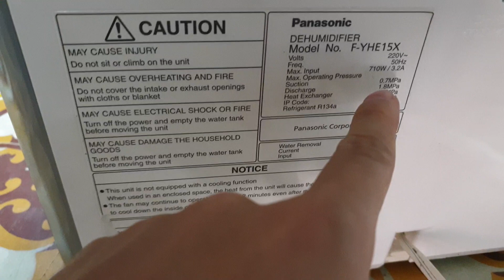#0989897559- Máy hút ẩm Panasonic hút 15L điện 220V